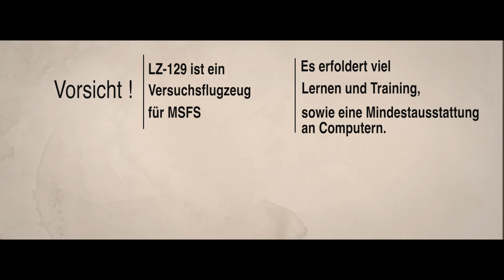LZ-129 HINDENBURG für MSFS - ANHEBEN GE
Ändern Sie die Vergangenheit und STEUERN Sie die LZ129 HINDENBURG in MSFS 2020
„Im Flugzeug fliegst du, aber im Zeppelin reist du!“

Change the past and PILOT the LZ129 HINDENBURG in MSFS 2020
"On a plane you fly, but on the Zeppelin, you voyage!"